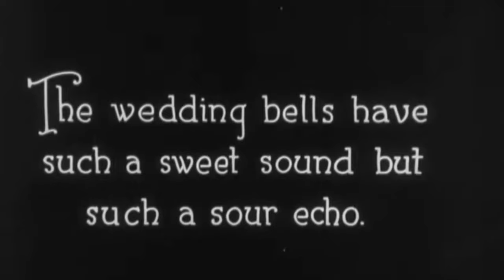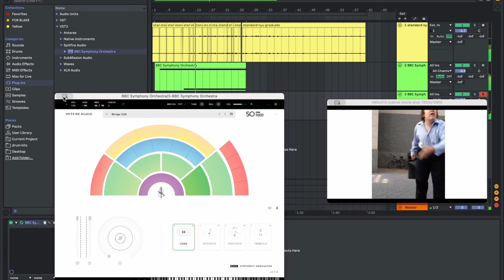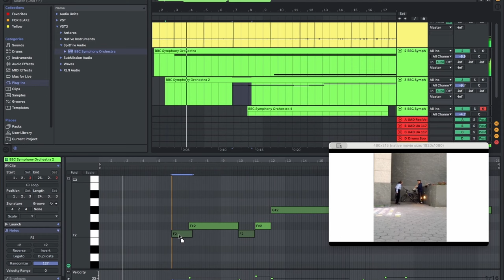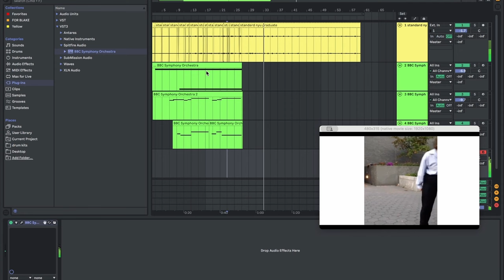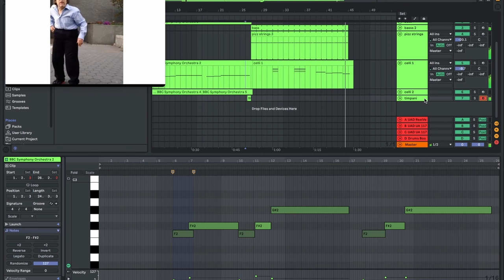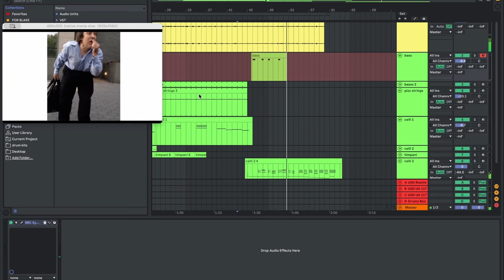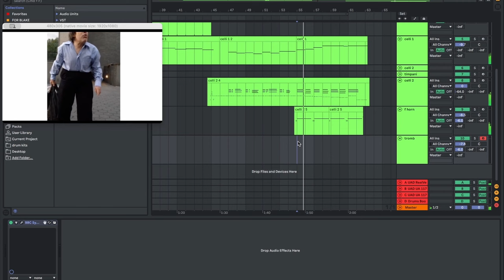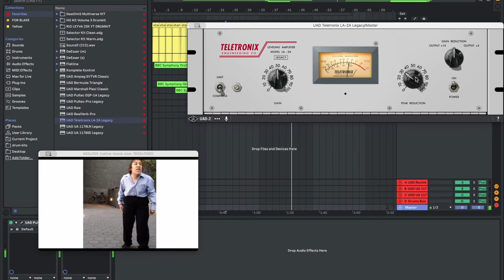how to score a film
once again im asking you to bare with me lol take with a grain of salt

this is my process and mindset on how i add music to visual references

enjoy and i hope you learned something

00:00 intro
01:17 preview the footage
01:51 layering (bass notes)
02:58 layering (melodic line)
04:22 layering (counter melody)
05:25 timpani
06:10 how i visualize structure
07:35 b. section
09:58 french horns
10:53 a pretentious touch
11:54 balance the levels
12:08 end result (outro)